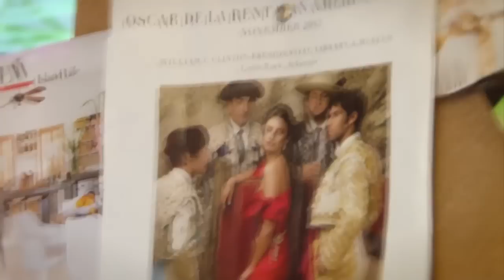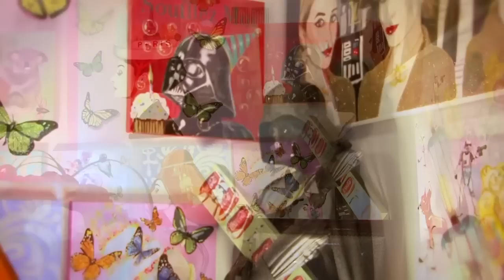Sarah Ashley Longshore - Art that Makes Noise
Join VIE Magazine as we explore the New Orleans studio of Sarah Ashley Longshore.  Our discussion encompasses art, trophy wives and the meaning of life.